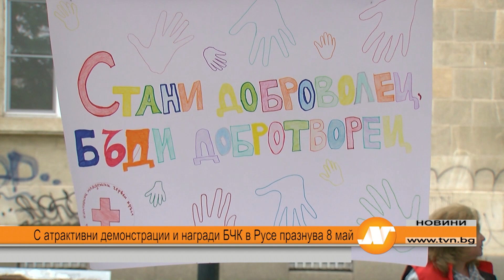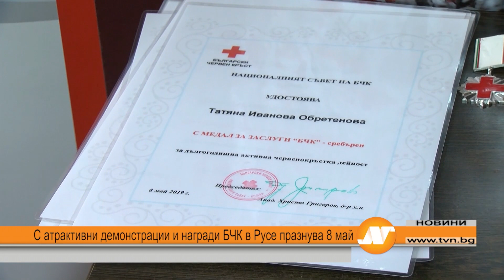С атрактивни демонстрации и награди БЧК в Русе празнува 8 май